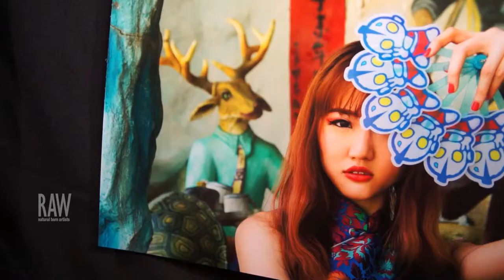AVRIL KHOO CREATIVE presented by RAW Melbourne Current November 14, 2014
Video by: Wye Keen Wong